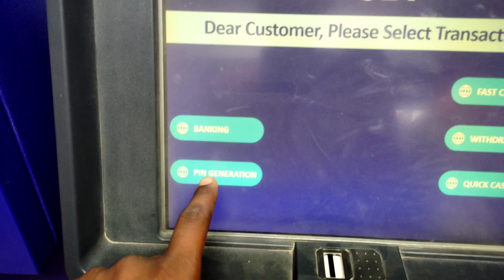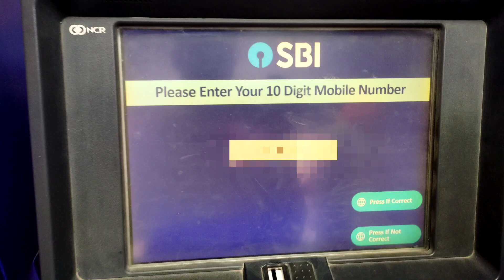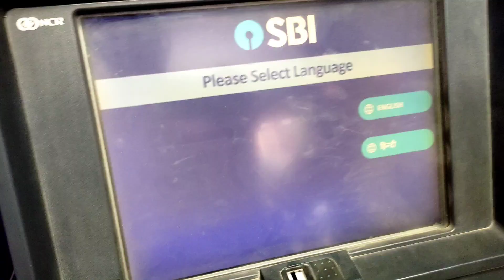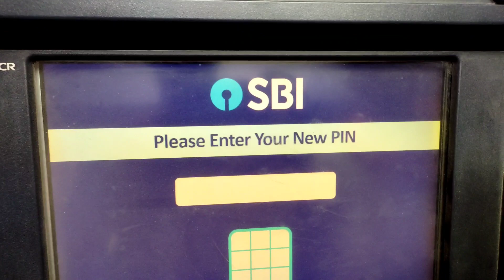SBI ATM KA NEW PASSWORD KAISE BANAYE // SBI NEW ATM PIN KAISE BANAYE 2024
SBI ATM card pin kaise banate hai
SBI ATM card pin generation
SBI ATM ka pin kaise banate hain
SBI ATM card ka new pin Kaise banaen
SBI ATM card ka pin code Kaise banaen
new ATM pin generation
SBI ATM ka pin code kaise banate hain
SBI ATM card pin change
sbi atm pin kaise banaye,
sbi atm ka new pin kaise generate kare,
a t m pin kaise banaye,
atm pin kaise banate hain,
atm ka pin kaise banaye,
न्यू एटीएम का पिन कैसे बनाएं,
sbi atm ka pin kaise banaye,
एटीएम का पिन कैसे बनाते हैं,
एटीएम पिन जनरेट कैसे करें,
एसबीआई एटीएम पिन कैसे जनरेट करें,
sbi atm ka pin kaise generate kare,
naya atm ka pin kaise banaen,
एटीएम कार्ड पिन कैसे बनाएं,
एसबीआई का एटीएम पिन कैसे बनाएं,
naya atm pin kaise banaen,
new atm ka pin code kaise banaye,
sbi me atm pin kaise banaye,
atm pin kaise banaye sbi ka 2022,
atm ka pin kaise banaye sbi 2022,
sbi ke atm ka new pin kaise banaen